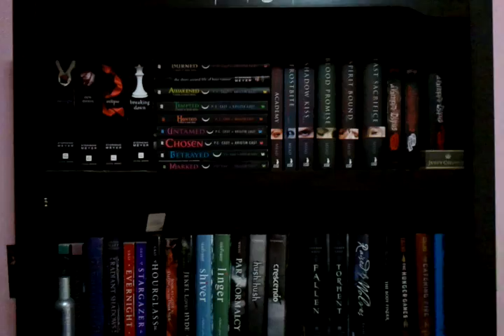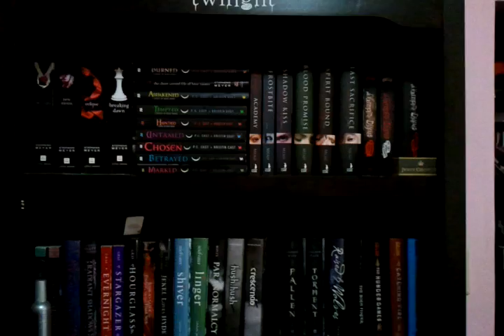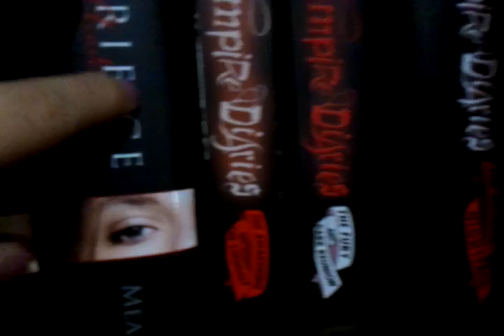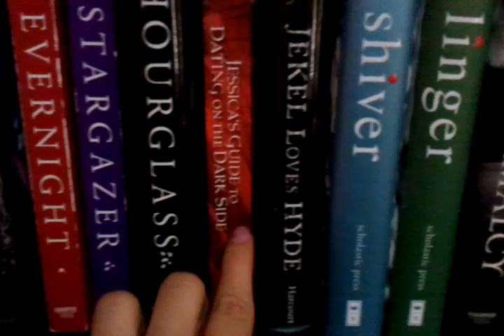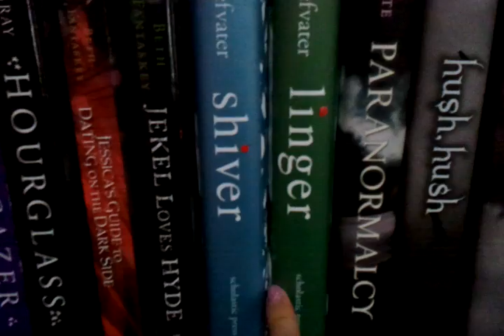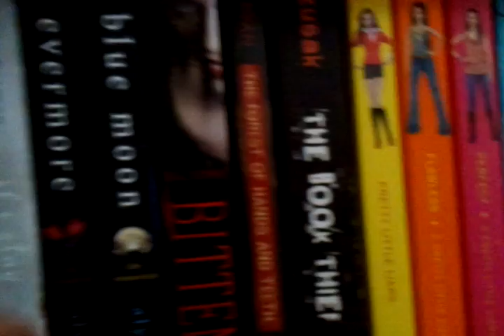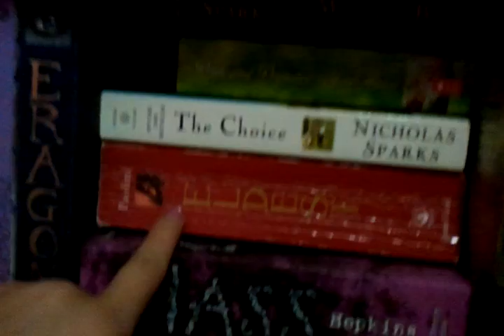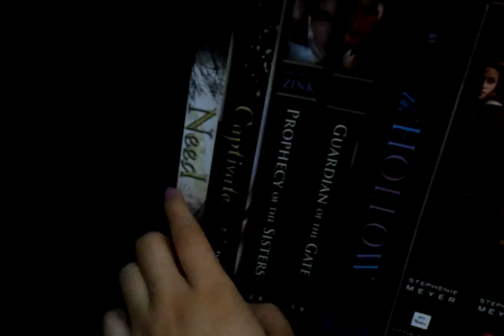Request - Updated BookShelf Tour 07.26.11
Hey guys. Sorry it's been soooo long since I last made a video. I've been suuper busy. I've gotten a lot of requests for me to do an updated bookshelf tour from quite a few people. So , yeah. Here it is. Enjoy. (: